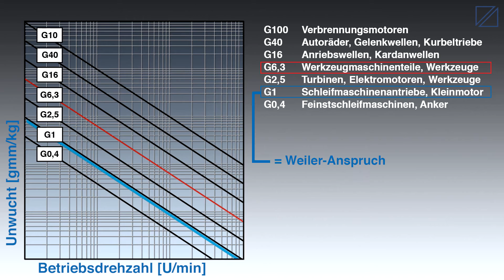Weiler Praktikant - Qualität und Präzision